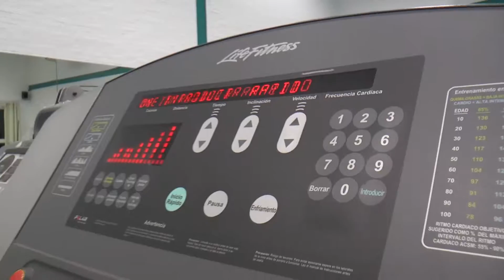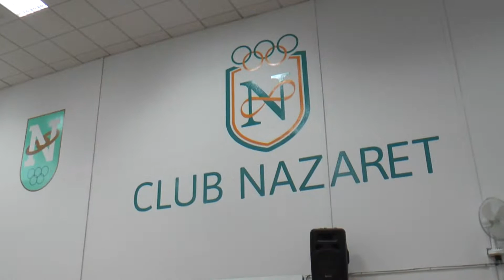Gimnasio del Club Nazaret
Así ha quedado nuestro gimnasio tras las obras de mejora acometidas.